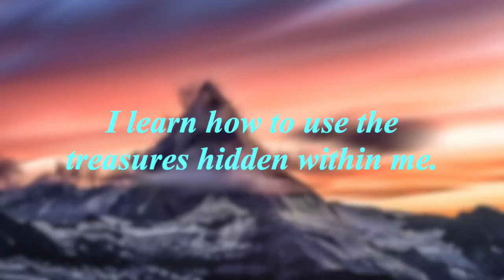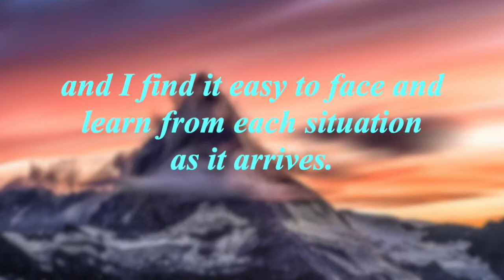STABILITY (Difficulties and setback bring forth hidden treasure within )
The Meditation Space DMCC introduces a new series of Guided Meditation. These Guided Meditations will help us to strengthen our mind and make our daily lives blissful.
Every day, by 5 am (U.A.E. Time), new commentaries will be uploaded.

The Meditation Space DMCC
VENUE Address:HDS
Tower, 21st floor,Office
2104 Cluster F,Jumeirah
Lakes Towers, Dubai,
United Arab Emirates Office Timings: 17.30 to 20.30 – Sat to Thu.

Our work is inspired by the vision where every individual can develop to his or her own full potential. Acknowledging the challenges of rapid global change, we nurture individual growth & well-being by promoting inner leadership, long lasting happiness and harmony in relationships. The Meditation Space is an apt setting to dive deep within and experience your true self. Enjoy moments of silence, guided commentaries, tranquil music and self-awareness sessions amidst seasoned meditation practitioners